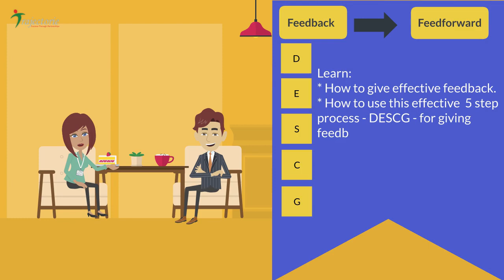How To: Effectively Give Constructive Feedback? | Preview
We learnt in the first Feedback video how feedback can be a gift!

Here we see two examples of how the feedback model we learnt, can be used in real life to keep the feedback objective, detailed and yet motivating to inspire change.

If you are looking for a video that shows step-by-step how to construct effective feedback, then this video is for you.